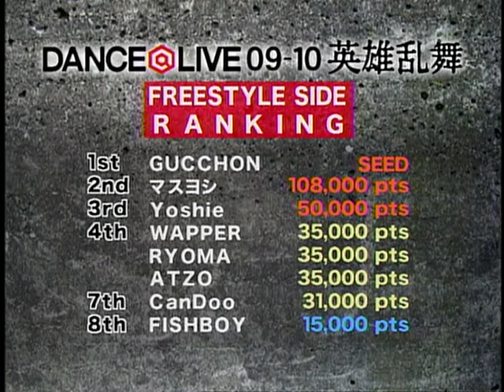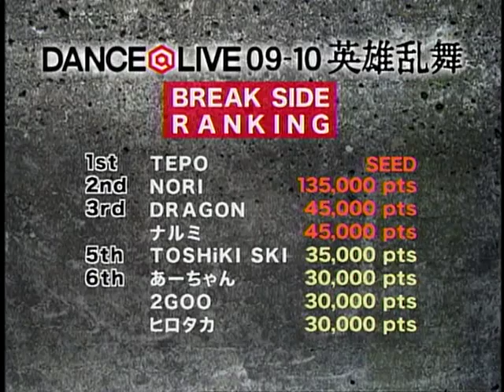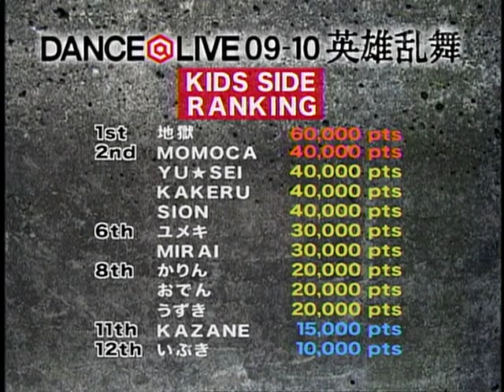DANCE@TV 2010/01/09 第14回放送 Part 2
DANCE@TV

DANCE@LIVEを中心にストリートダンスの今を伝えていくとともに、ダンス界の未来のために何が出来るかを考えていく番組です

テレビ東京から全国に発信中！

MCはFISHBOY、まーくん、そして2011年4月からは道端アンジェリカを迎えて放送中

そして裏MCのカリスマカンタローさんもちらちらと出演してます